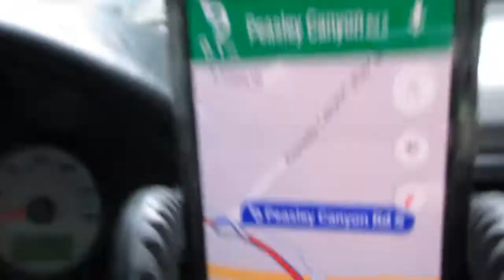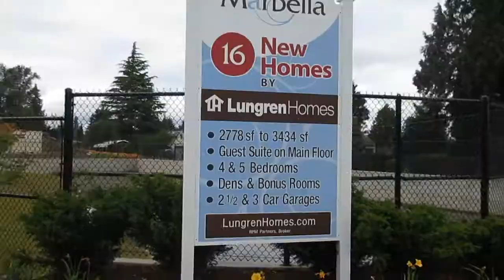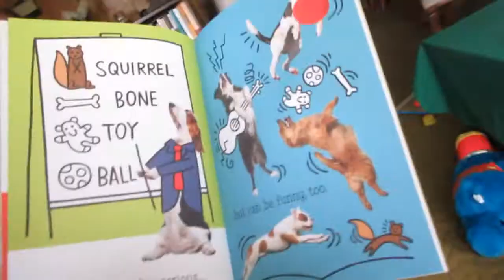Haunt Communication!!! [Day 2422 - 06.18.17]